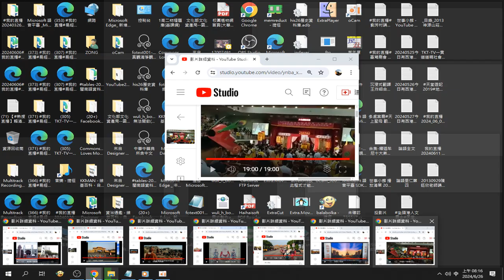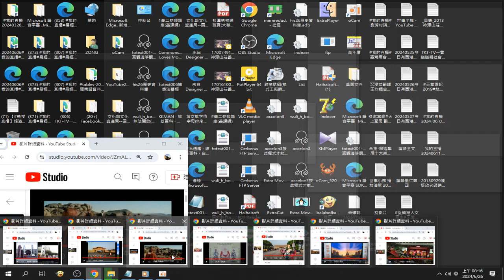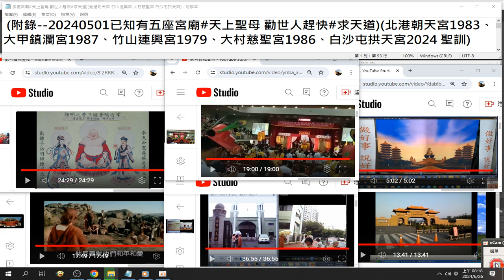錄製 2024 06 26#我的直播#五大宗教 摘錄